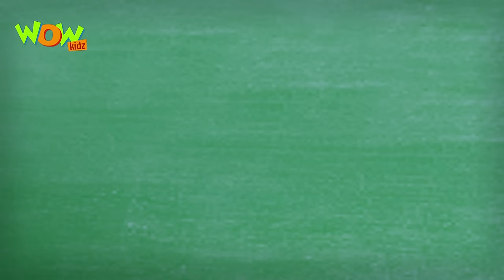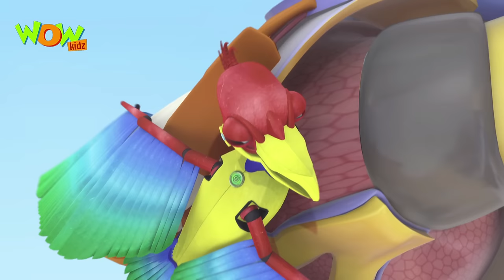Vir The Robot Boy | Hindi Cartoon For Kids | Vir vs toy robots | Animated Series| Wow Kidz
An exhibition of battery operated toys is to take place in Vir’s school, Mad max comes to know and sends Timbaktoon with robot toys like eagle, elephant ,Tiger, helicopter , commando, joker , baby boy etc They all create havoc in the school and all the kids start running. Watch how Vir solves the crisis and gets every one back to normal.